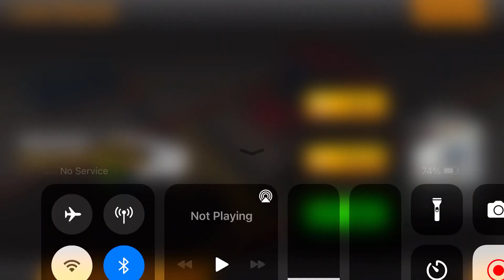Long Trailer Truck Transporter Excavator | Construction Vehicles Delivery | Android Gameplay